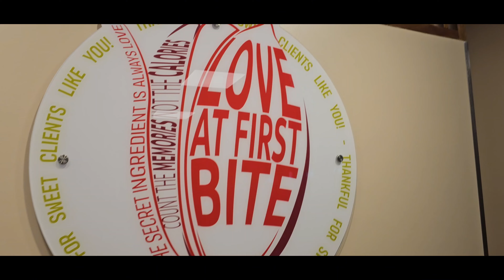Tulip Cafe In Suriname Vlog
Hello Story Time friends, how have you been? In this vlog we are trying the Jalapeno Burger & Lasagna from Tulip Cafe. If you want to join me on other foodie and travel adventures or read my free stories check out my Story Time Productions blog.

Are you traveling soon? Go to Expedia to find the right deals for your next travel destination.